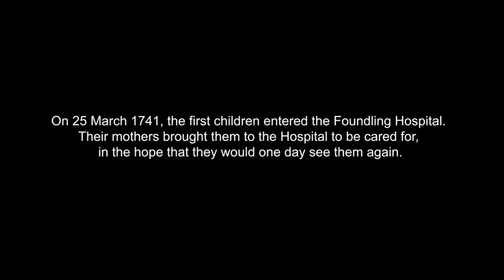Foundlings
The Foundling Hospital was a children’s home in London, England, founded in 1739 by the philanthropic sea captain Thomas Coram. It was established for the "education and maintenance of exposed and deserted young children."

A film conversation with two of the last surviving students from the foundling hospital.